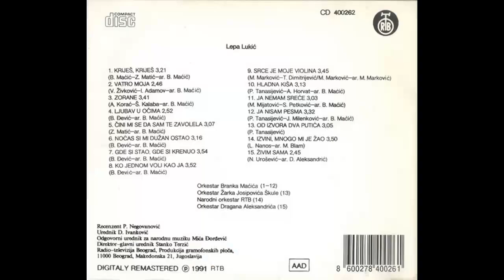Lepa Lukic - Krijes krijes - (Audio 1991) HD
Arranged By – B. Mačić
Lyrics By – Z. Matić